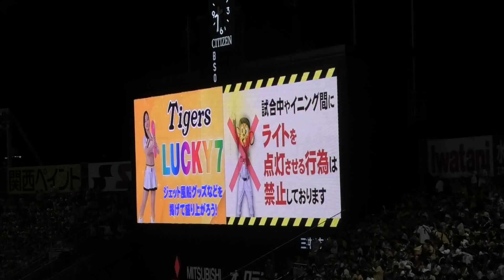阪神タイガース ラッキー７ ＠甲子園 20230715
2023年7月15日（土）　Ｔ４-６Ｄ（延長10回）　阪神甲子園球場